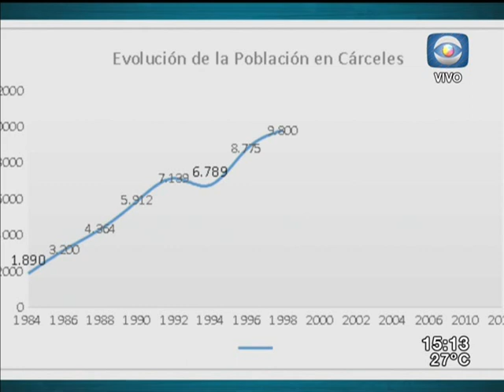La Tarde en Casa / 1.12.16 / Bloque 2 / Gustavo Zubía y Juan Miguel Petit